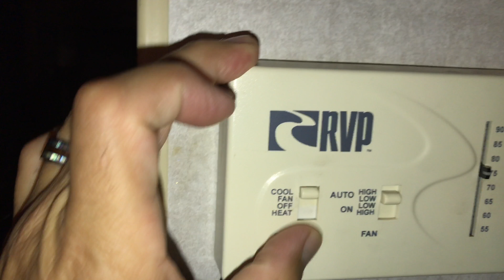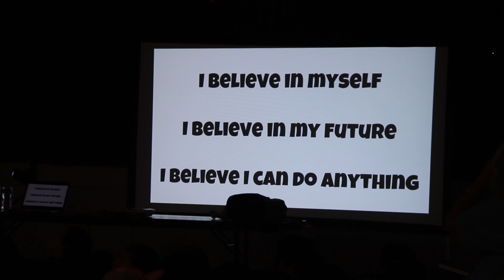Kids! Follow Your Dreams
I draft my own fantasy foootball team, I come home to find out the air conditioning is not working again and I show you a glimpse of my presentation to kids and following their passions!

USA

Intro/Outro
Aqueduct by Evan Schaeffer

Canon 70D

Canon 70D